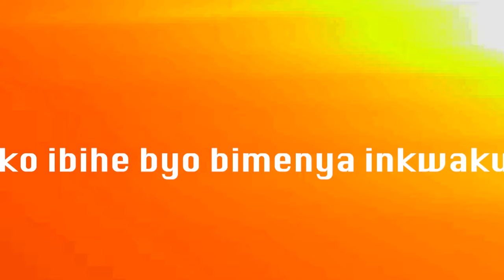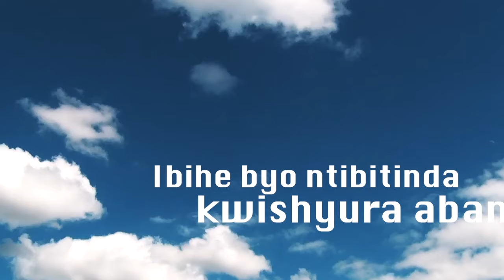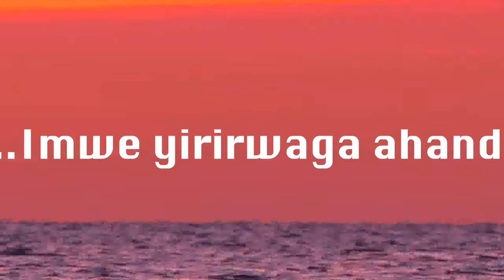WAZALENDO BAKUBITE BASYONYORE RDF/M23/kalinga-kagame bahagarike umugambi wabo wo KWICA ABAHUTU